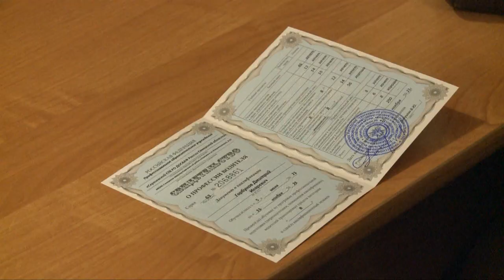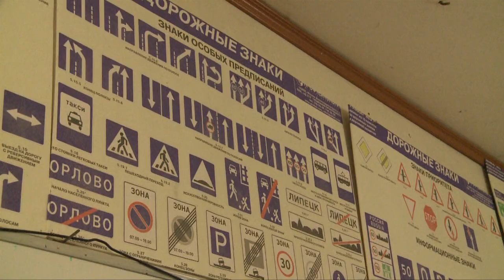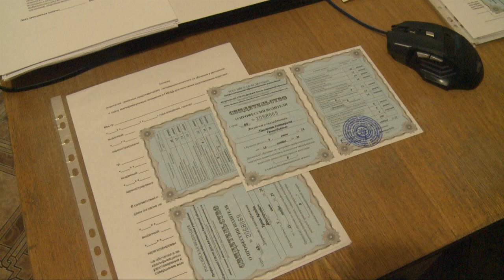Старт в успешное будущее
В Сергиевском спортивно-техническом клубе ДОСААФ завершилась реализация социального проекта «Дорога для молодых»